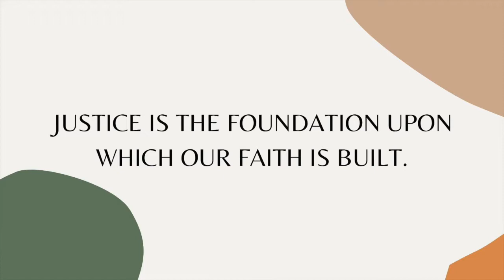Justice: 'Agency in Justice' | Pastor Paul Harris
Watch week one of our June sermon series ‘Justice’ with the sermon titled “Agency in Justice.”